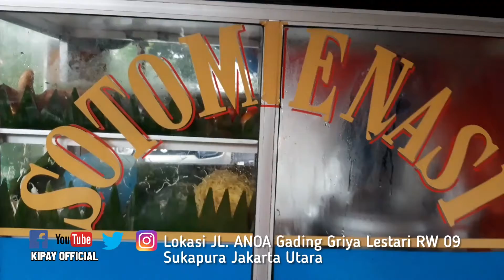MENU MAKAN SIANG SOTO MIE NASI DI RW 09 GGL SUKAPURA DI MAKAN SAAT HUJAN HUJAN NIKMATNYA LUAR BIASA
TEMPAT LANGGANAN BIASA MENU MAKAN SIANG SOTO MIE NASI DI RW 09 GGL SUKAPURA DI MAKAN SAAT HUJAN HUJAN NIKMATNYA LUAR BIASA